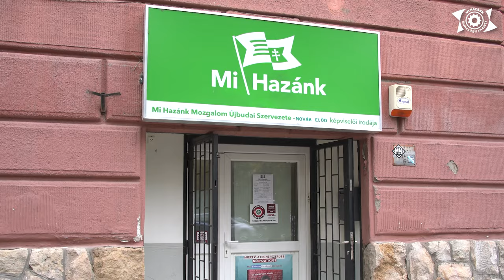Miért fizetnek irreálisan többet a magyarok a lakossági földgázért?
Lantos János, a Mi Hazánk Munkaügyi Kabinetjének elnöke arról beszélt, hogy 128 forintért kapjuk a földgáz köbméterét az oroszoktól, ehhez képest az ún. átlagfogyasztás felett továbbra is 767 forintot számláznak. A Mi Hazánk szerint ez felveti a tisztességtelen számlázás gyakorlatát, változást szeretnének.